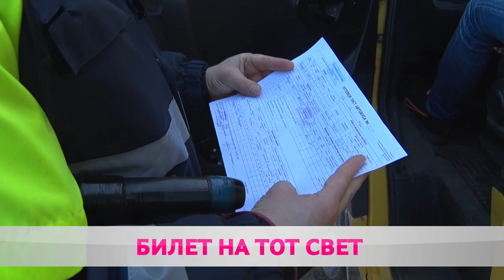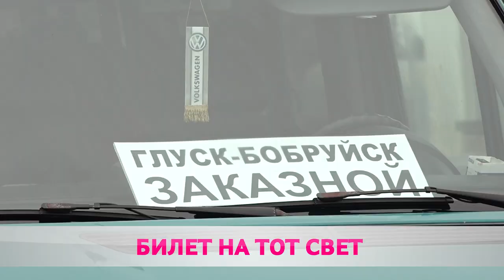Билет на тот свет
Новость об аварии под Смолевичами потрясла всю страну. Жертвами лобового столкновения грузовика и маршрутного такси стали 11 белорусов, среди них 2 подростка. Ещё 9 госпитализированы, четверо – в крайне тяжелом состоянии. Подозреваемый – водитель МАЗа задержан. Спустя 4 дня ситуация повторяется на трассе Бобруйск-Глуск. Дорогу не делят трактор и общественный транспорт. На место ДТП выезжают 11 бригад скорой помощи – именно столько пострадавших доставляют в БЦБ и больницу имени Морзона.